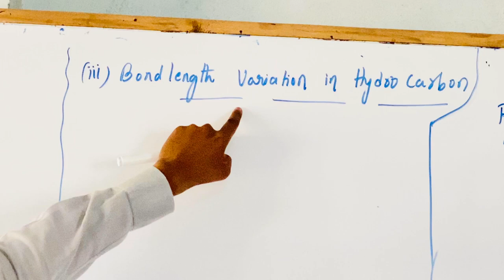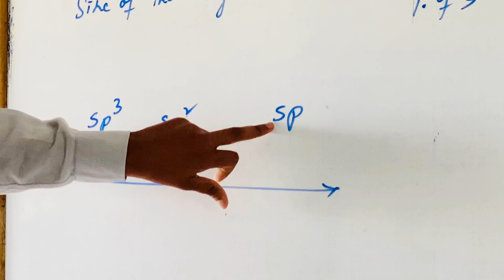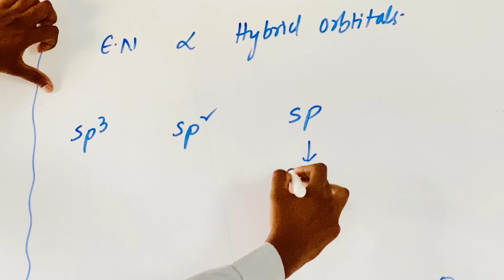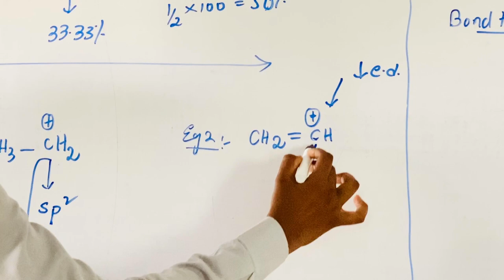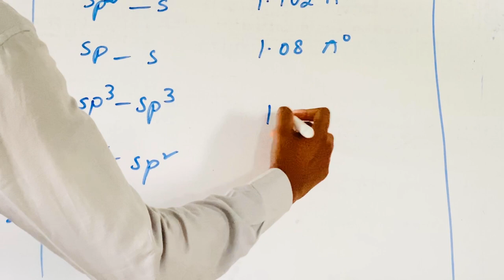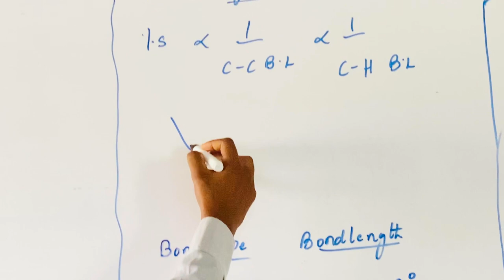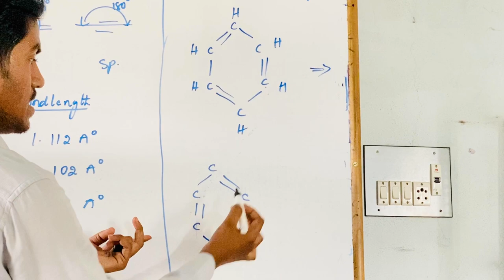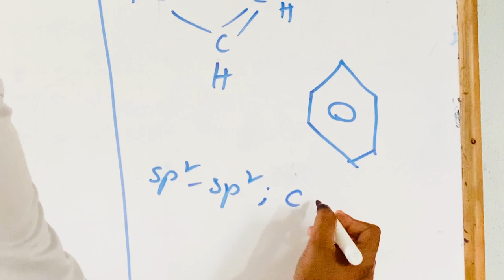SSV Bricks - VIII IIT Foundation - Chemistry - Applications of Hybridization - Part 1